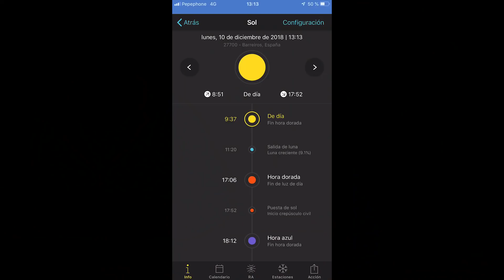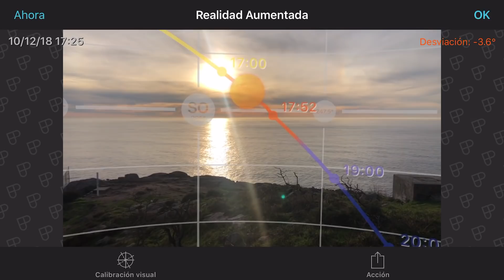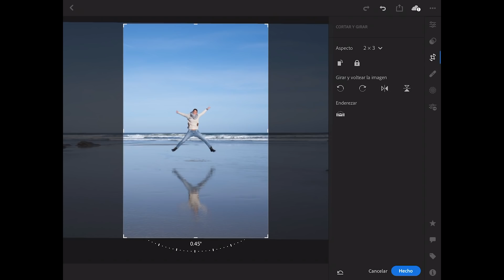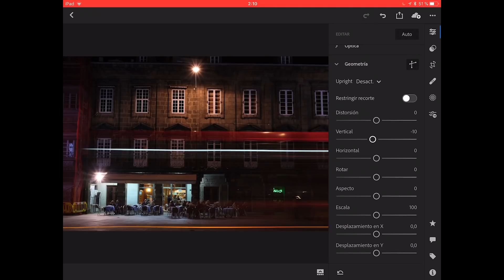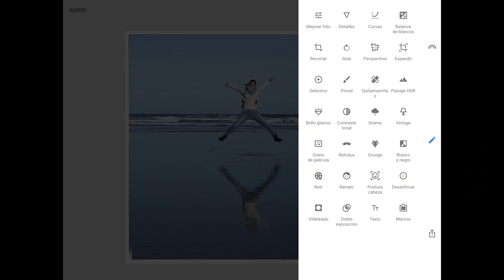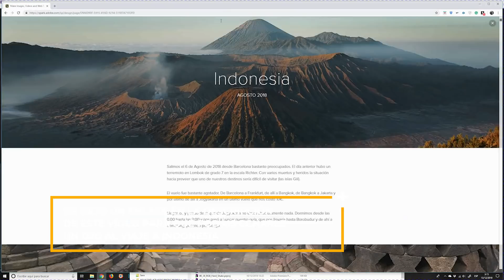6 Mejores apps para Fotógrafos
** Quieres aprender fotografía y video de stock? Únete a Stockeros!
Todo sobre fotografía de stock, mejores agencias, keywording, edición y mucho más. Y si quieres VIVIR DE LA FOTOGRAFÍA, marketing para fotógrafos y mucho más.
Aquí os dejo las 6 mejores apps que utilizo cuando estoy trabajando o de viaje en mis proyectos fotográficos.

Mi equipo:

Fujifilm XT3
Fujinon 23mm (el 1.4, muy buena definición aunque no es WR)
Fujinon 56mm (el más barato y una definición que te mueres, no es el APD)
Fujinon 50-140
Fujinon 16mm 1.4 (el que tiene más definición)
Flash Godox
Disparador remoto x1t

Mis Nikon:
Sigma 35mm ART (mi objetivo favorito para mis Nikon)
La Trilogía!
Nikon 14-24 (una bestia parda en definición)
Nikon 24-70 (mi todoterreno favorito)
Nikon 70-200 (la de retratos que he hecho con esto!)

Mi web de fotografía (orientada principalmente a clientes extranjeros)